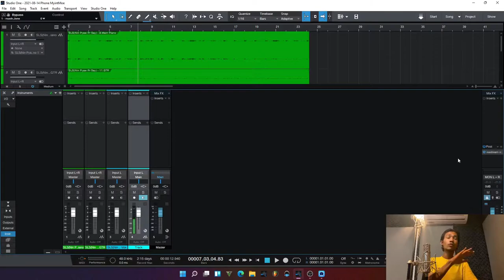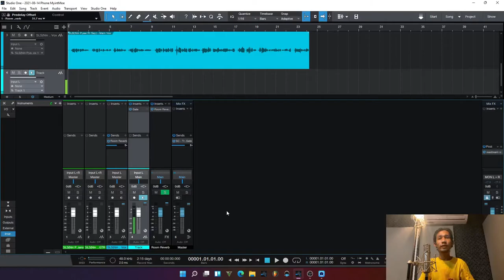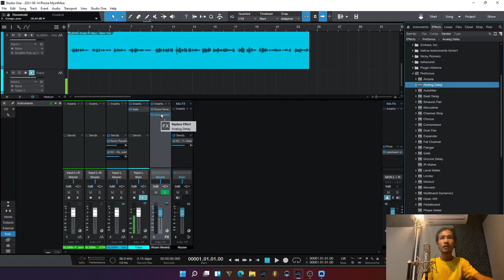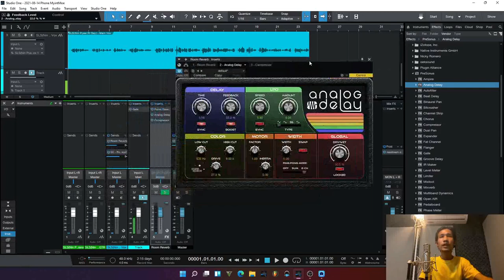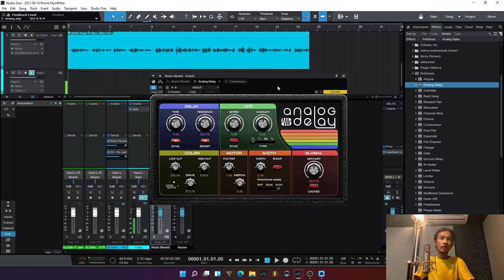How to Ducking Reverb and Delay in Studio One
အခုလို Audio နဲ့ Music Production
Audio Mixing
Audio Mastering
Music Production